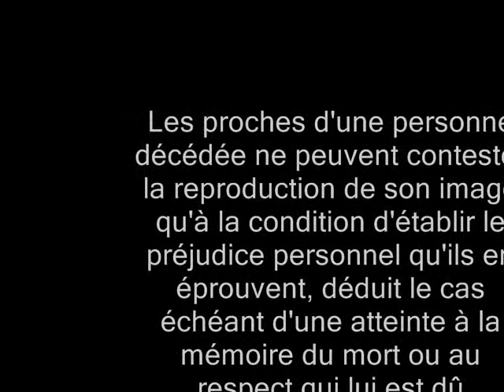"Ils voulaient vivre libres !" Roman (Bande-Annonce)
"Ils voulaient vivre libres !" Roman historique sur le maquis Armagnac, et la tragédie de Trassanel (1944 - Aude - Montagne Noire) Éditions Qui Lit Vit. Sortie officielle le 30 juin 2012. Commandez-le à votre libraire s'il ne l'a pas en stock.
Texte de loi sur l'utilisation des images en fin de vidéo.